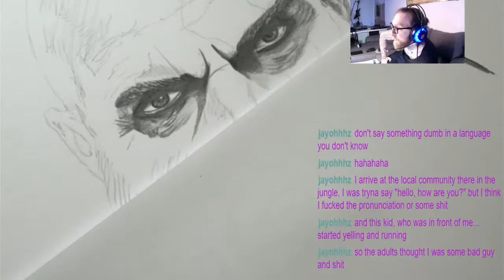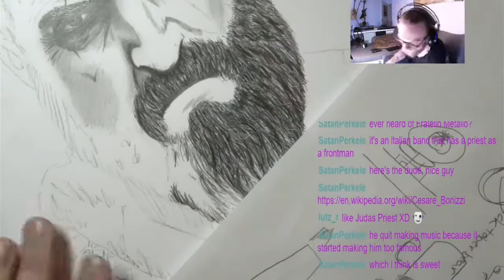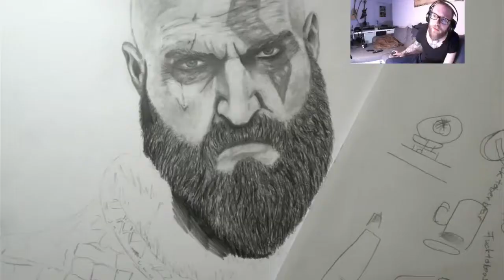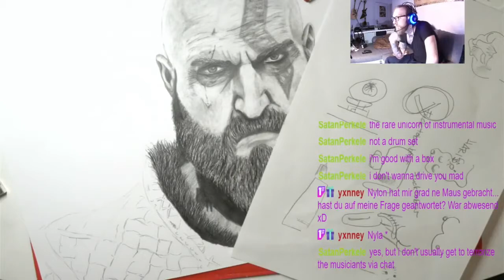Portrait time lapse – Kratos - God of War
Portrait of Kratos - God of War

Hey everyone,

I'm t3nsionhead and a small twitch streamer who made his first art stream.

This video is a Timelapse of the stream and my artwork.